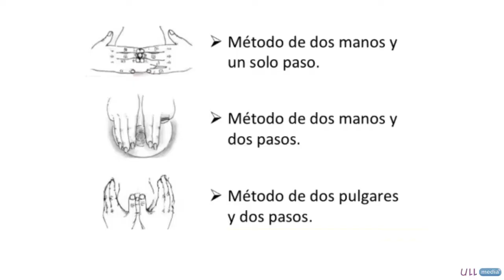Información útil para la madre lactante_ Cómo aliviar la ingurgitación mamaria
Welcome to my channel, This Video Was Not uploaded For Revenue, Video Was Not monetized Also..Kindly Don't Make Any Copyrights On This Video, Watch And Subscribe Our Channel For More Fun Videos